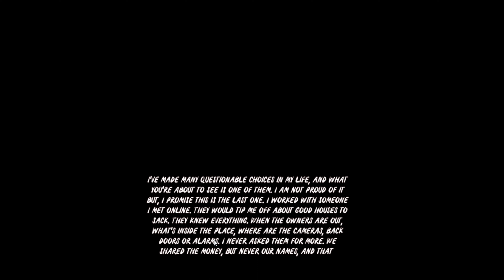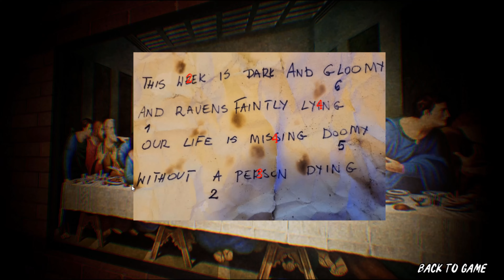im so lost in this game - The Last Job